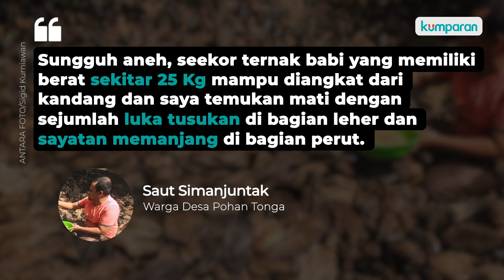Heboh Palasik, Makhluk Pengisap Darah Ternak yang Resahkan Warga Tapanuli Utara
Warga Desa Pohan Tonga, Tapanuli Utara, dibuat resah oleh kabar adanya sosok pengisap darah (palasik) ternak. Diduga sosok palasik ini membunuh ratusan ternak dengan cara menghisap darahnya. Ratusan ternak ayam, bebek dan babi mati.

Diduga kejadian aneh yang menyerang ternak milik warga sudah berlangsung sejak beberapa hari terakhir. Jenis makhluk misterius pengisap darah juga belum dapat dipastikan. Simak informasi selengkapnya dalam video di atas.